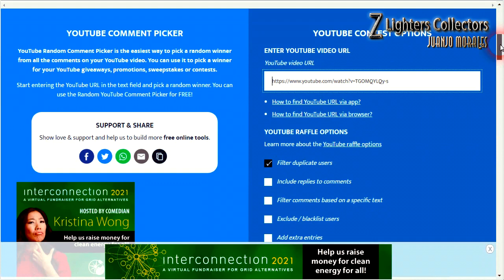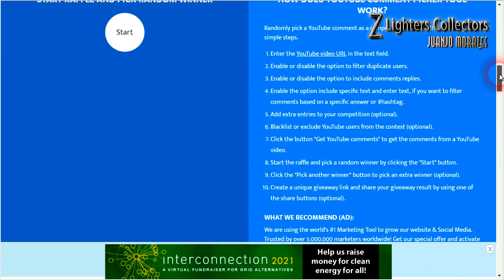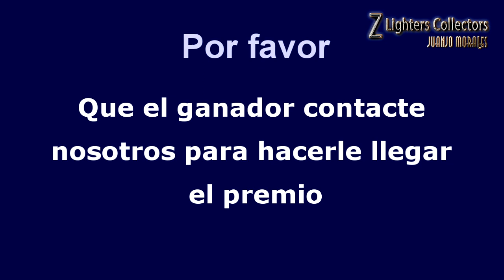Resultado Sorteo Zippo subscriptores Z Collectors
Tenemos ganador del Sorteo Zippo para subscriptores del canal Yotube de Z Lighters Collectors. Enhorabuena al ganador.
Bienvenidos a Zippo Lighters Collectors, un canal donde hablaremos de la historia Zippo, mantenimiento del encendedor, anécdotas, y analizaremos en profundidad series y modelos especiales ( Coty, Toledo Series,
Barret Smythe, Harley Davidson, Elvis Presley, Mother of pearl, Vietnam, Marqueterie, Mazzi )  Si eres coleccionista o te gustan estos encendedores, sucríbete!
Soy Juanjo Morales, autor de los dos volúmenes de La Enciclopedia Zippo ( Enzippopedia ) y de los dos de Mazzipedia, publicadas en español, inglés e italiano.Desde hace varios años, soy Presidente de Zippo Club Spain (Club Zippo Oficial)

Música. Obra: Tiempo